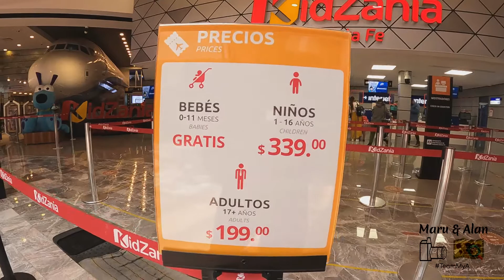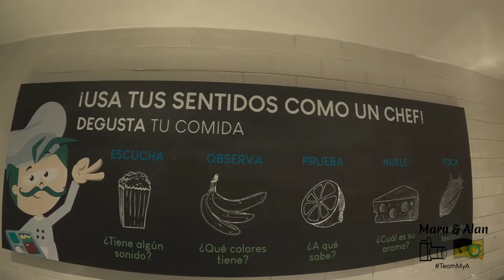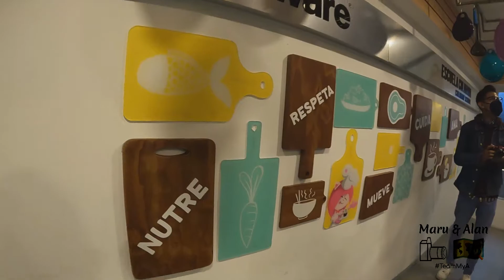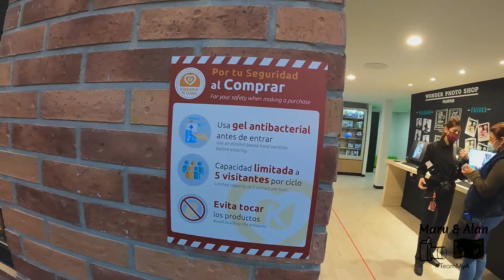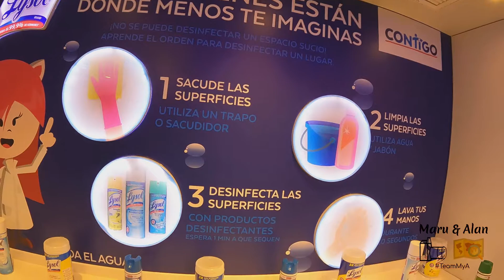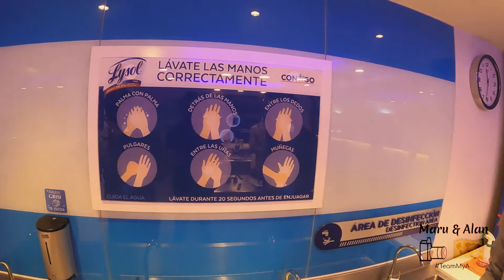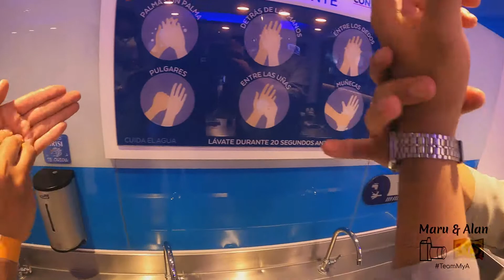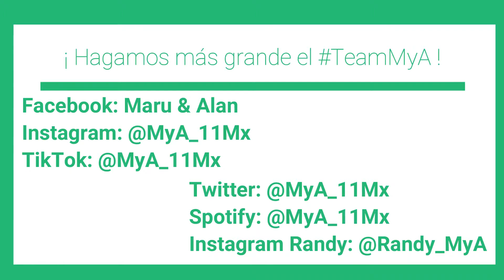KidZania México | Campamento de verano 2021 | Presencial y Online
TeamMyA les contamos los detalles del CampamentoDeVerano 2021 en KidZaniaMéxico donde los niños y niñas pondrán a pruebas sus habilidades jugando a ser adulto ¡No se lo pierdan!